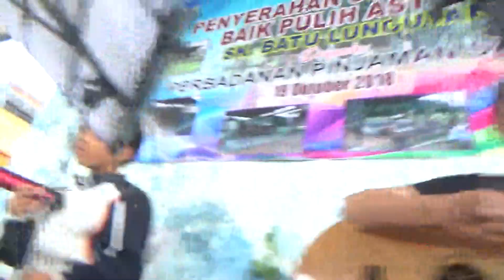SK Batu Lunguyan jamming Ragaman